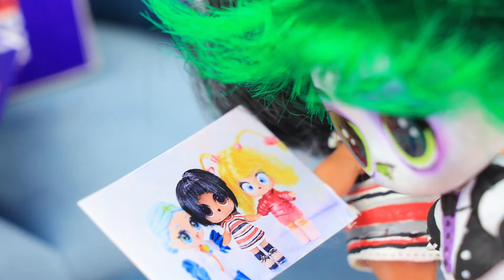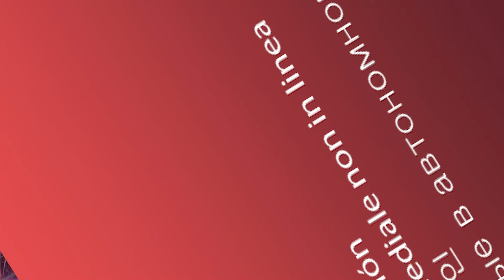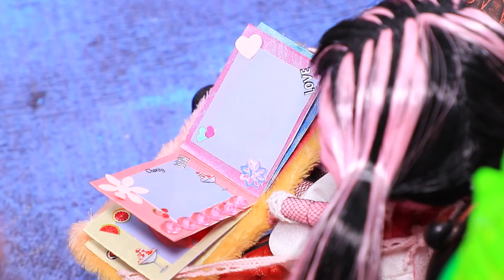Семья Битлджус 2! Астрид растёт! 32 поделки для кукол ЛОЛ ОМГ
Моя Прекрасная Няня | Включи ВСЕ уведомления

Малышка Астрид не хочет переезжать! Новый дом такой мрачный, а еще эта несносная мачеха… Но все нипочем, когда твоим другом становится настоящий призрак! Битлджус обожает розыгрыши – веселые, и не очень! Как пройдет взросление Астрид? Может ли настоящая любовь победить все, и даже… смерть? Смотри в новом видео ЛаЛиЛу!

Инструменты и материалы:
• Кукла
• Акрил
• Трессы
• Воздушный пластилин
• Карандаши
• Бифлекс
• Канекалон
• Бумага
• Распечатка
• Декор
• Мини-бутылочка молока
• Воздушный пластилин
• Фольга
• Пастель
• Ручка от бритвы
• Коктейльная трубочка
• Шнур
• Фоамиран
• Пластиковое яйцо
• Колесики
• Ткань
• Цепочка
• Бифлекс
• Фатин
• Атлас
• Сундук
• Крышечка
• Паучок